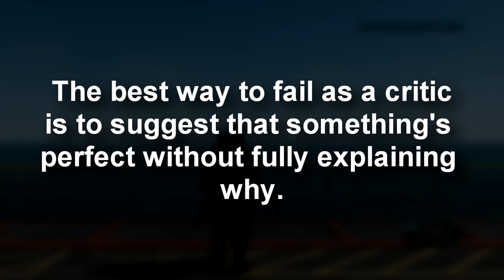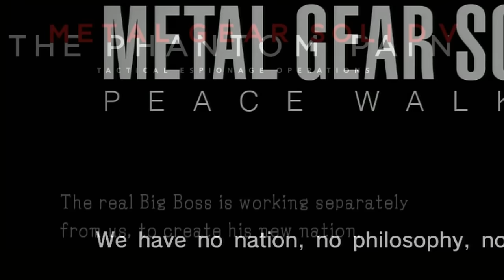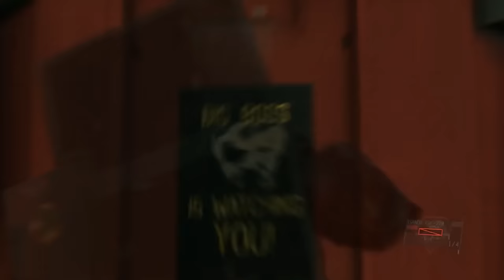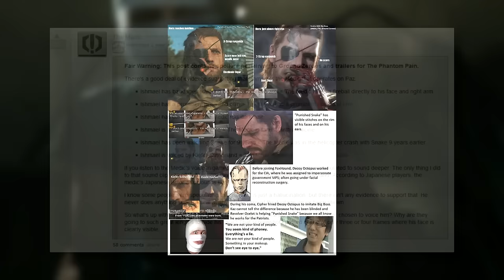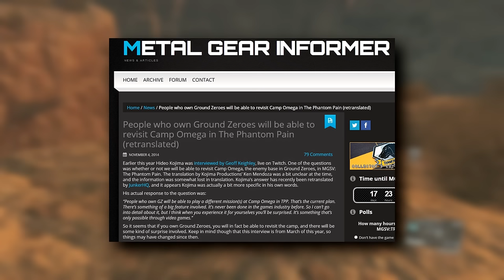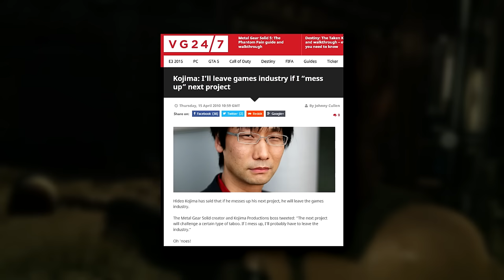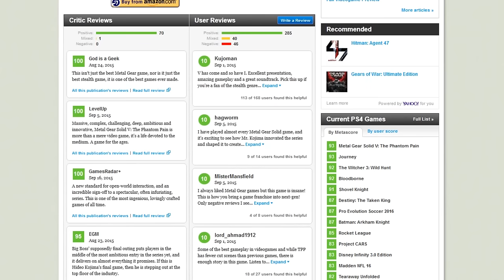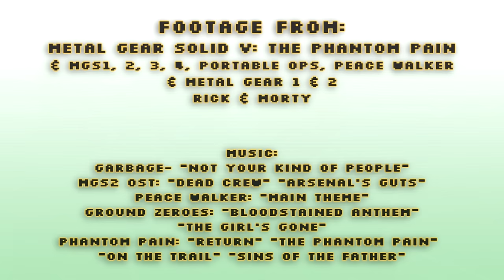Metal Gear Solid V: Dissociative Disorder (Story analysis + Review)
WARNING: Spoils all the things. Every last one of 'em.